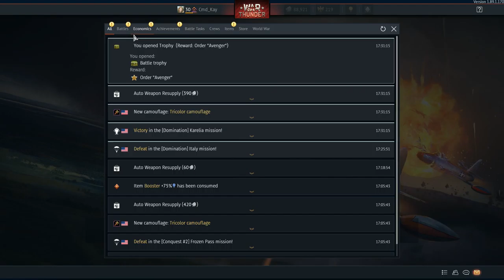Cmd. Kay plays: War Thunder (ep.2)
Sorry for the bad audio, my mic settings were a bit off.